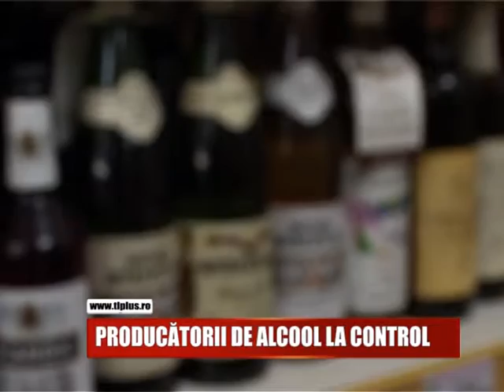ȘTIRI PE SCURT 19 IANUARIE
ÎNFIINȚAREA SRL-URILOR va fi GRATUITĂ -  aflati mai multe  la stirile pe scurt.